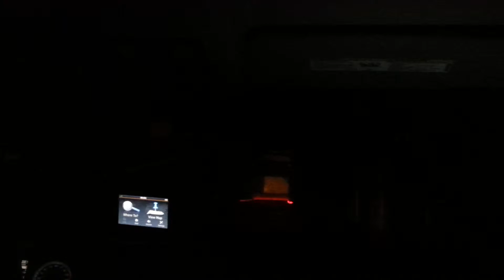Tunnel @ Charlotte speedway